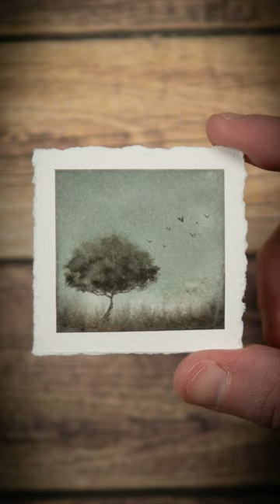Painting a Little Tree